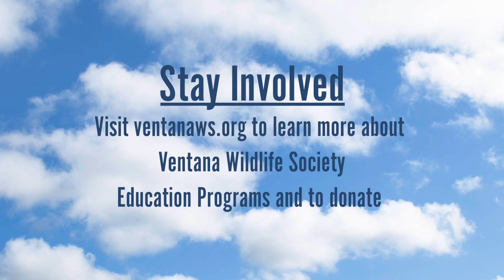VWS Education Program: Why We All Benefit from Experiencing Nature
When people have meaningful experiences outdoors their quality of life, health and social wellbeing improve. In turn, their communities become stronger and more sustainable. Everyone deserves the opportunity to enjoy time outdoors, because when people connect with nature we all benefit.

We look forward to seeing you outdoors!